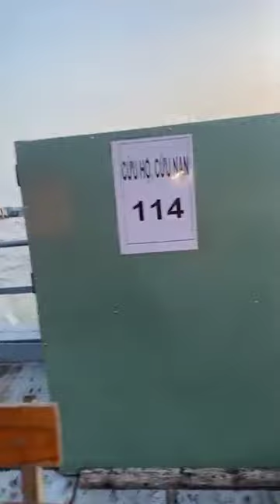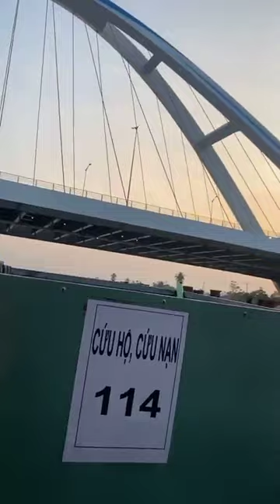Chợ nổi Cái Răng, một trong mười chợ ấn tượng nhất thế giới